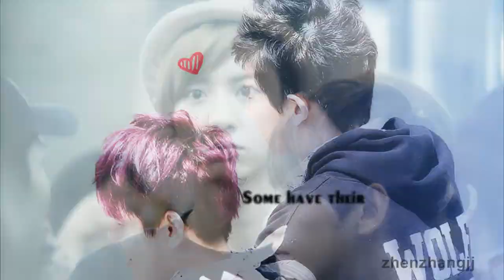⌐ ChanBaek ﹃ His love is my religion (^ ◇ ^)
Song: the cap - her love is my religion
Edited: zhen

HD forever.
why i can't do nothing but Chanbaek ;u;
have a good time and i'll so happy if  you like it XD